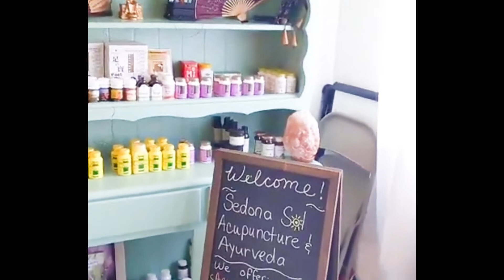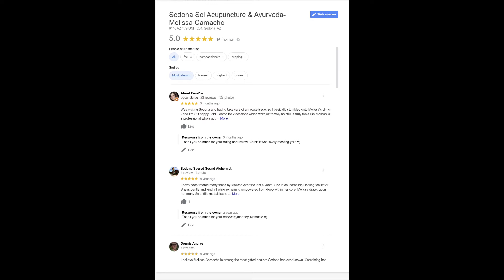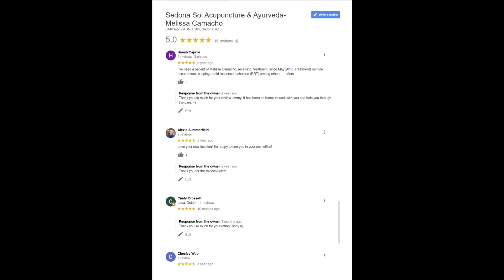About Sedona Sol Acupuncture & Ayurveda